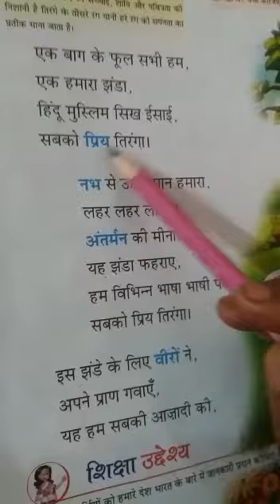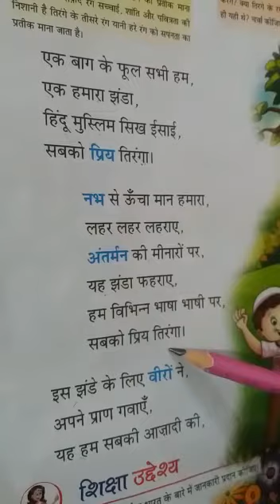Rsps charakdangi 11/06/20 thursday class 3 hindi